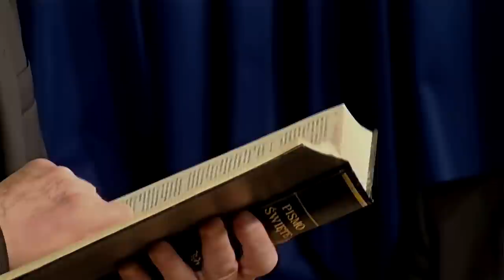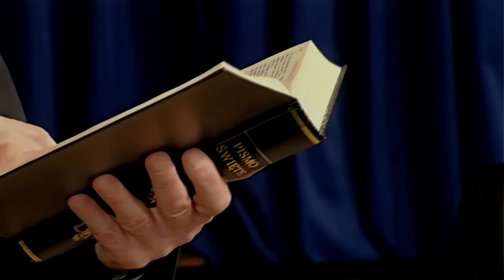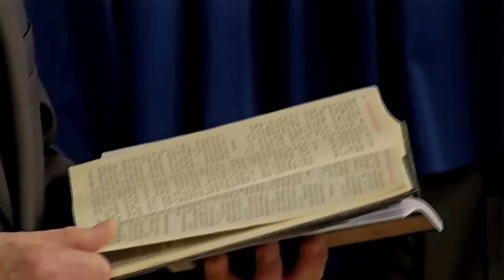Czy Jezus pił alkohol? - Kontrowersyjna Biblia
Niewyjaśnione zdarzenia, sprzeczne teksty, szokujące fakty, trudne zagadnienia, błędy i nieścisłości, jakie można znaleźć w Biblii - Księdze chrześcijaństwa. Seria kilkunastu godzinnych wykładów, połączona z pytaniami od widzów/publiczności w studiu. Nagranie zrealizowano dzięki staraniom Kościoła Adwentystów Dnia Siódmego, zbór Podkowa Leśna, 8 marca 2015 roku. Materiał filmowy powiększony do pełnego HD oraz ponownie zmontowany z materiału źródłowego w SD (Standard Definition). Nigdy wcześniej nie publikowany. Wykładem służy pastor Julian Hatała.